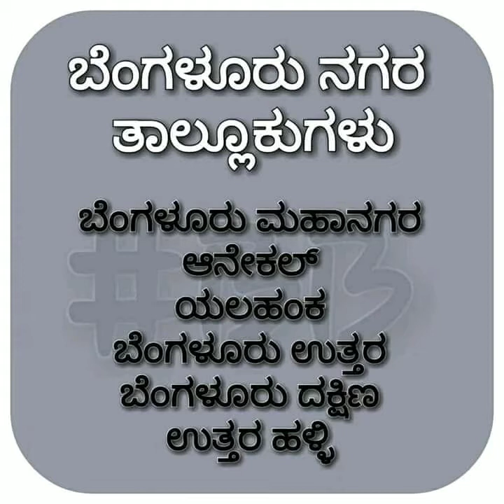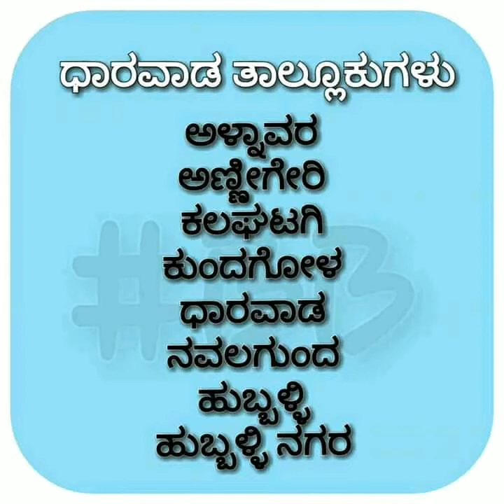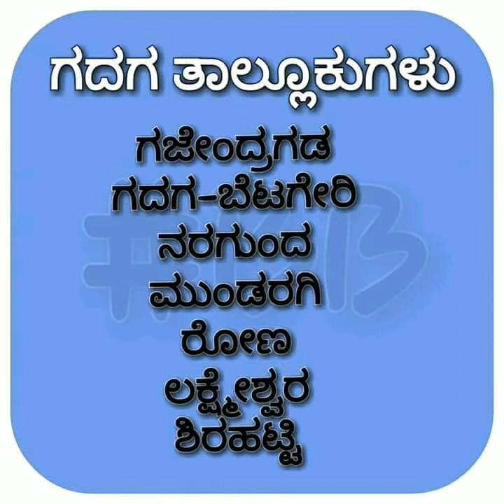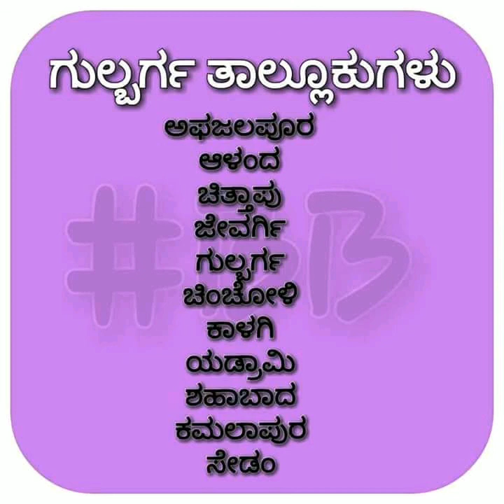ನಮ್ಮ ಕರ್ನಾಟಕದಲ್ಲಿ ಬರುವ 30 ಜಿಲ್ಲೆಗಳು ಮತ್ತು ತಾಲ್ಲೂಕುಗಳ ವಿವರ | Karnataka 31st district is VIJAYANAGAR